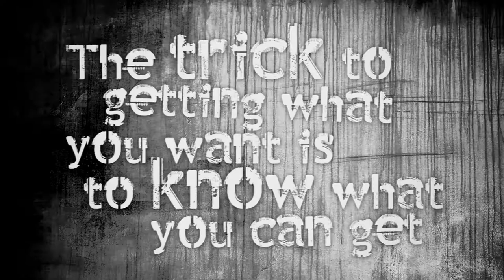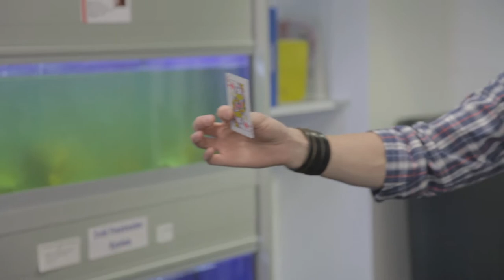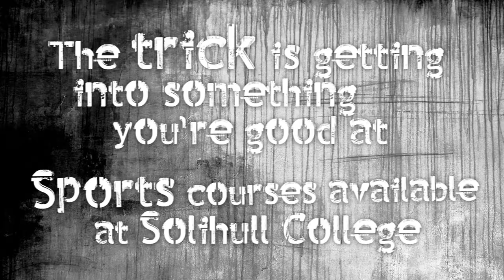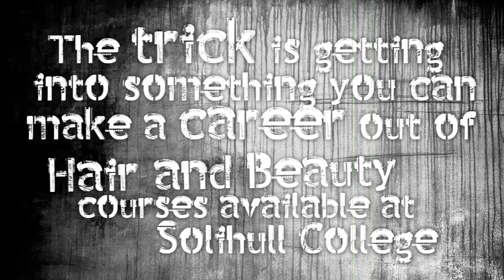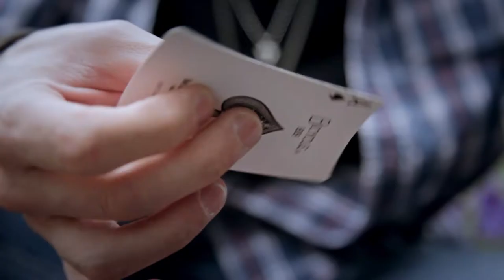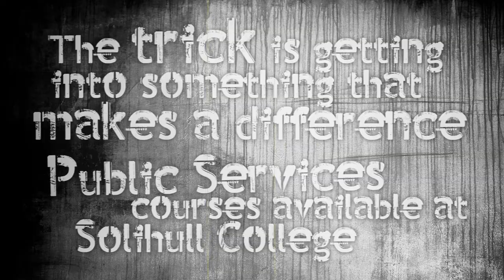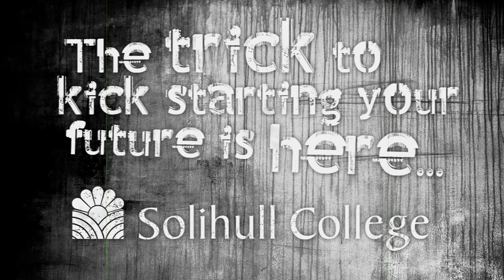Solihull College Magic Film (HD)